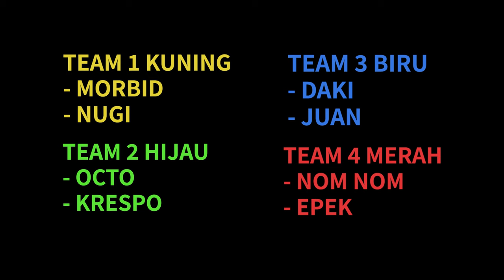MAP DEAD BY DAYLIGHT - Pummel Party Indonesia